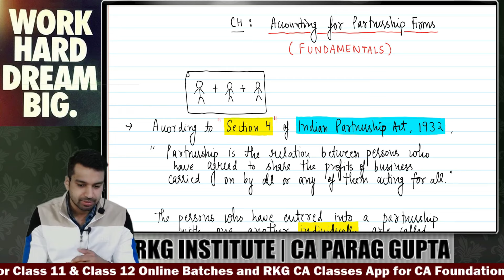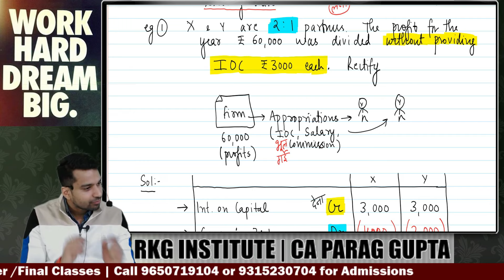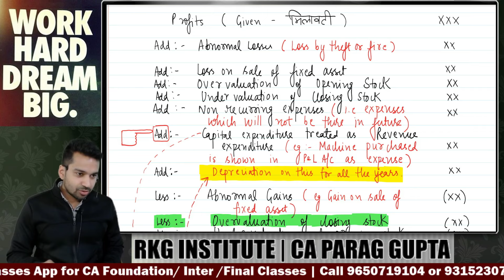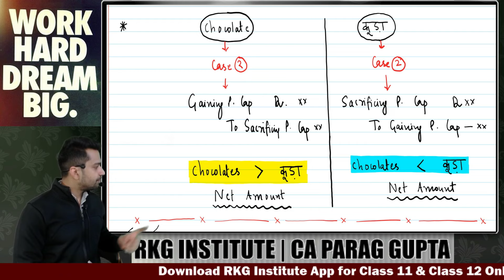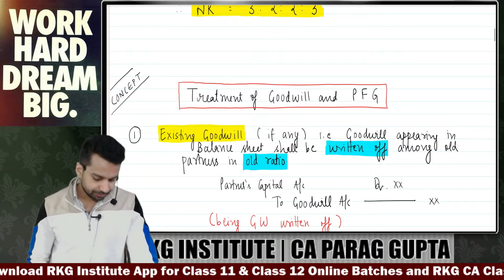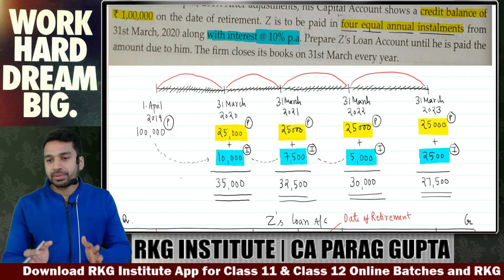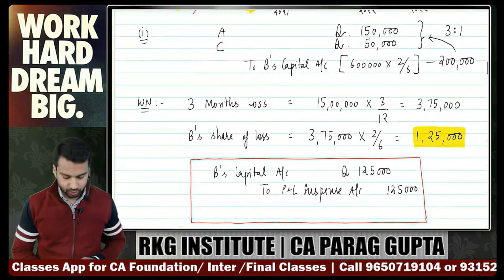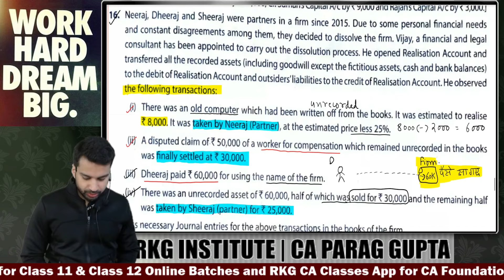ONE SHOT Complete Partnership (Book 1 All Chapters 36 Marks) | Class 12 Accounts | CA Parag Gupta